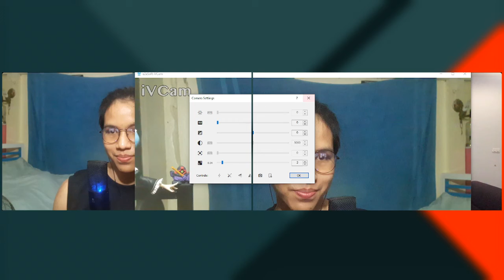We Fell for a Scam - The Brodcast ep16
Katatsama